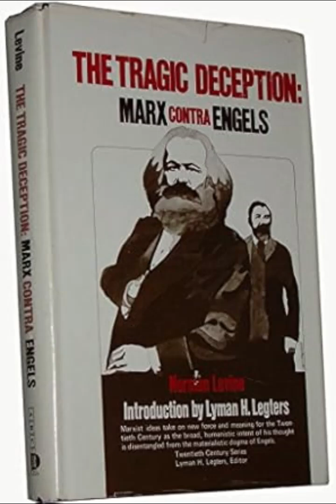Norman Levine- Toward a Philosophical Anthropology ch 3/14 The Tragic Deception: Marx Contra Engels